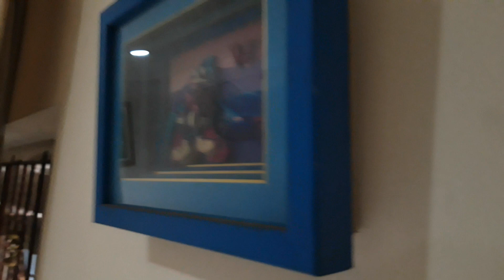Paper Tole Donald Duck.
Paper Tole Super Donald Duck.

yang mau bikin ginian komen aja.

Nanti saya balas di komen alat² dan cara membuatnya.